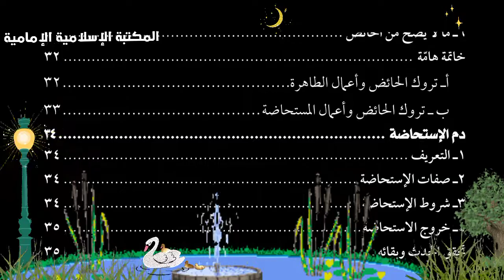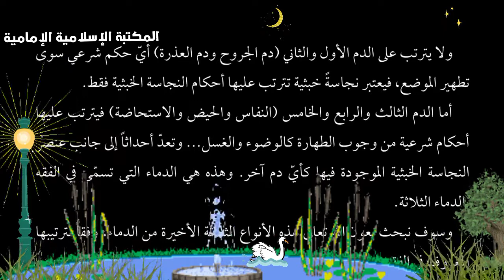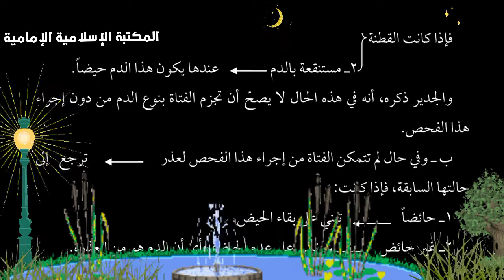تنزيل كتاب 📚فقه الدماء الثلاثة ( دم الحيض والاستحاضة والنفاس وأحكامها )-إعداد منال باقر.pdf⇩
رابط موقع أرشيف